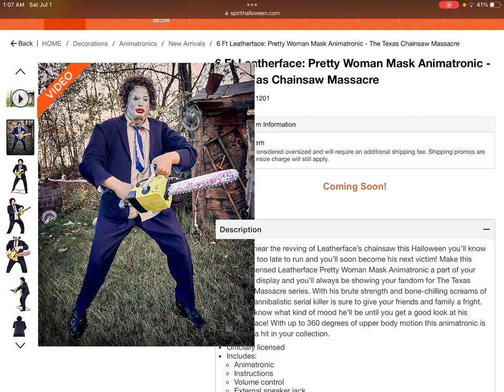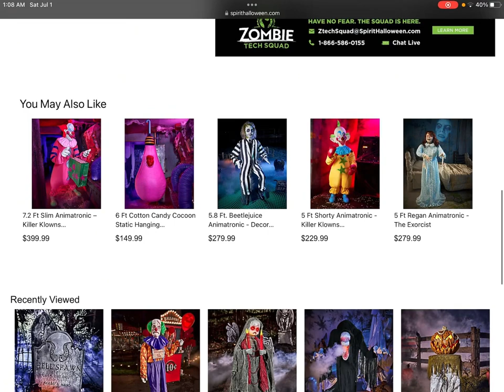Leatherface / Spirit Halloween 2023 / Texas Chainsaw Massacre ⚒️🩸☠️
Sorry for the reupload but I can’t add background music to these because copyright. Great prop I gave him 9/10.